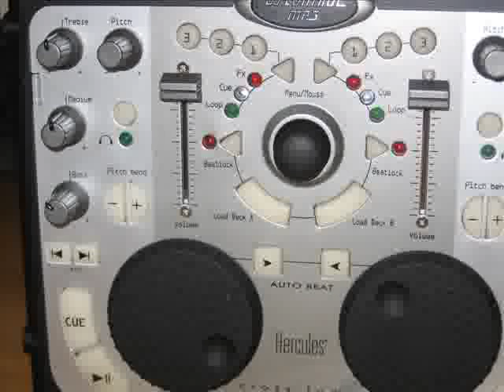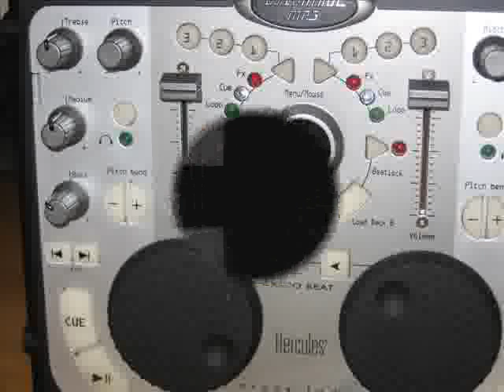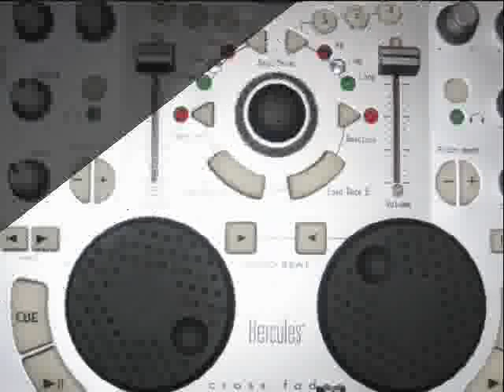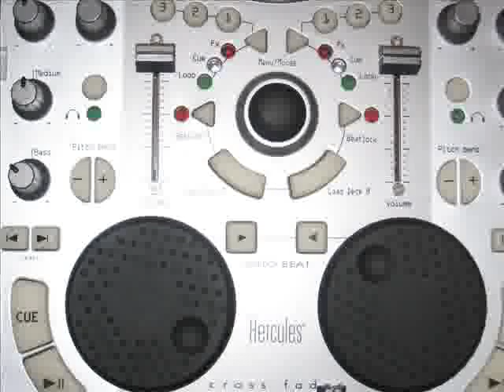2000 SUONI NIKEAMO house music HERCULES DJ MP3 CONTROL